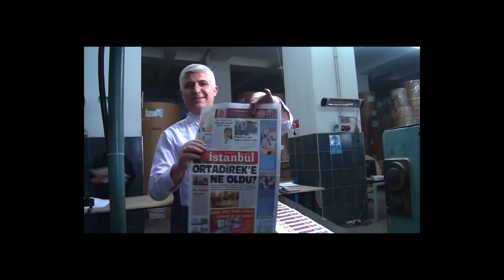99 YILLIK CUMHURİYETİMİZDE BUGÜNE KADAR KAÇ KİŞİ CUMHURBAŞKANLIĞI YAPTI?3 İSİM SAYAR MISINIZ(PENDİK)